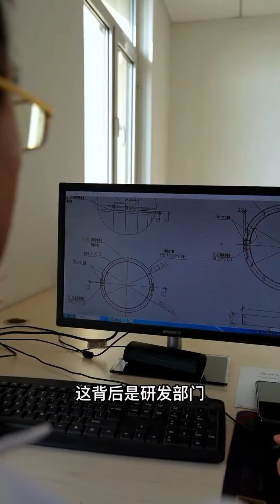Mr Huang Yalian-Head of R & D department of yuantaiderun group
Ideas determine ideas, ideas determine the way out. Only by continuous innovation can product research and development be improved
Head of R & D department Mr Huang Yalian